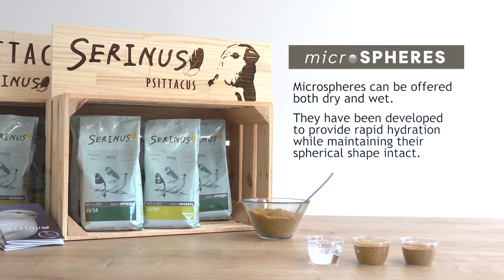How to prepare Serinus Microspheres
Psittacus Catalonia, S.L.
Bird Nutrition Specialists

C. Àfrica, 1
Pol. Ind. Can Mora
08459 Sant Antoni de Vilamajor (Barcelona)
Spain